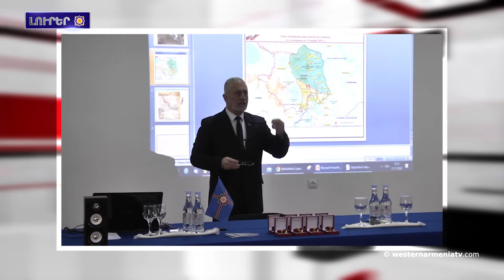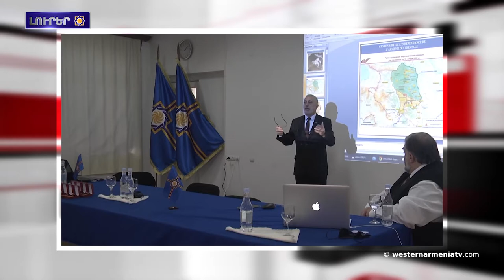Արցախի մէջ կը շարունակուին վերականգնման շին. աշխատանքները.Լուրեր 04․12․2020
1.Պատերազմ Արցախի մէջ՝ Սեւրի Դաշնագիրի կիրառումէն խուսափելու համար
2.Հարցազրոյց մշակութաբան Կարինէ Հակոբեանի հետ
3.ՄԱԿ-ի գնահատման առաքելութիւնը կը պատրաստուի ժամանել Լեռնային Արցախ
4.Արցախի մէջ կը շարունակուին վերականգնման շին. աշխատանքները
5.ԱՄՆ 2021թ. ռազմական բիւջեն նախատեսած է պատժամիջոցներ սահմանել Թուրքիոյ նկատմամբ
6.Մատենադարանի թանգարանային համալիրի հիմնական ցուցադրութիւնը կը վերաբացուի դեկտեմբերի 8-ին